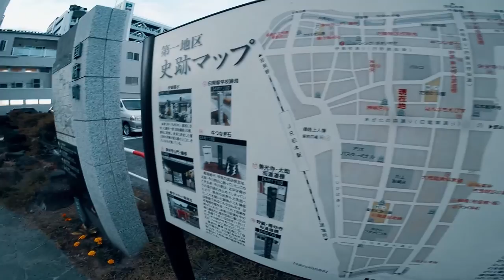Japan (feat. Fintafsilah) - Jalan Jalan Kuy! #2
Footage I found in Afin's (@fintafsilah)  hard drive of the time he visits Japan cut down into a short video.

Jalan Jalan Kuy! adalah sebuah travel webseries karya tim VHD. Kali ini Afin (@fintafsilah) mempercaya tim VHD dan mengambil andil dalam webseries ini.

Thanks to:
Afin Tafsilah - @fintafsilah